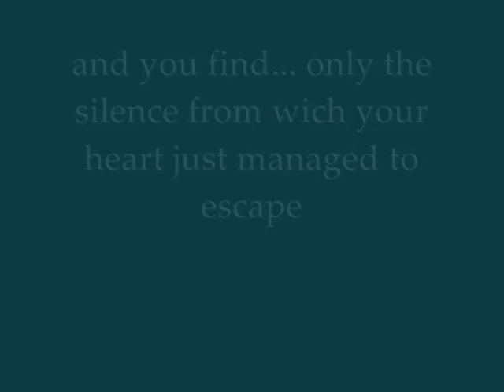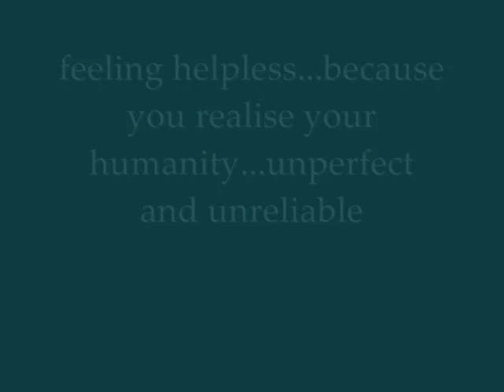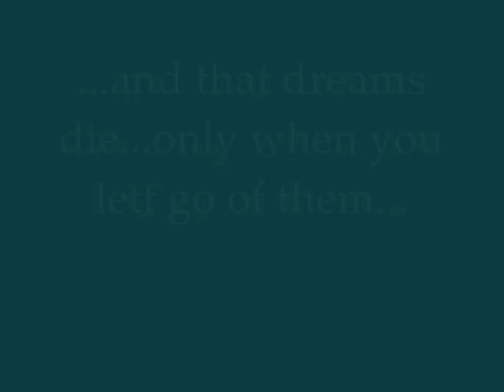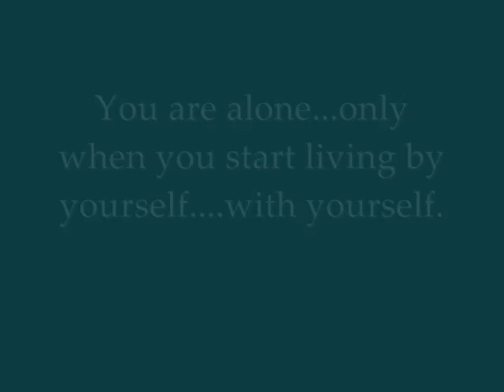Living by yourself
this is my first video...:D
I don't know anything about making a video...but i had all these photos and listening to Heartbeats - Jose Gonzales I had this idea.
Tell me what do you think of it...:D